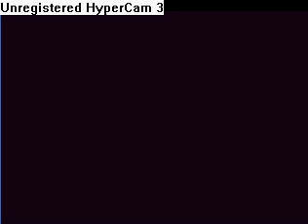DJ Dr Pepa-Living on a prayer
my remix of Living on a prayer